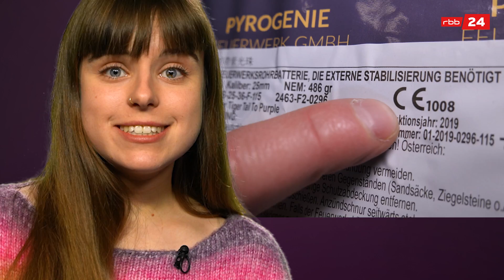Silvester ohne Feuerwerk: Wie sinnvoll ist das Böllerverbot?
Auch 2021 ist wieder ein Verkaufsverbot für Böller geplant. Der Grund: Die Corona-Pandemie. Krankenhäuser sollen nicht noch zusätzlich belastet werden. Wie sinnvoll das ist, wen das besonders hart trifft und was das für uns alle in Berlin und Brandenburg bedeutet, darum geht’s im rbb|24 explainer mit Margarethe.

Konkret heißt Feuerwerks- und Böllerverbot: Niemand darf Pyrotechnik an Privatpersonen verkaufen. In manchen Kommunen und Städten wird es neben dem Verkaufsverbot auch ein generelles Zündverbot geben. So hat etwa Potsdam für Silvester 2021 ein generelles Feuerwerksverbot im gesamten Stadtgebiet verhängt. In Berlin gibt es 53 Böllerverbotszonen, in denen kein Privat-Feuerwerk gezündet werden darf.

"Die pyrotechnische Industrie macht den Hauptumsatz in den letzten drei Tagen des Jahres. Aber es ist ja nicht so, dass wir nur diese drei Tage arbeiten. Wir haben das ganze Jahr Kosten: Mitarbeiter, Transport, Logistik, Reisekosten. Und das muss dann alles mit dem Erlös des Verkaufs an den letzten drei Tagen im Jahr gedeckt werden. Jetzt bricht uns fast 100 Prozent des Umsatzes weg. Und damit stehen große Teile der Branche vor dem Aus", sagt Ingo Schubert vom Bundesverband für Pyrotechnik.

3.000 Menschen arbeiten bundesweit in der Pyrotechnik-Industrie. Sie drohen insolvent oder arbeitslos zu werden. Auch warnen Pyrotechniker:innen: Wenn geprüfte Ware nicht mehr verkauft werden darf, verschlimmert das ein Problem, das eigentlich vermieden werden soll.

"Das Verbot des Legalen fördert das Illegale", sagt Nikolas Höniger vom YouTube-Channel @FireworksandBalloons.

Aber es gibt auch Gründe, die für ein Verbot sprechen.

"Aus medizinischer Sicht ist das sehr zu begrüßen. Die Auslastung ist sehr hoch", sagt Ärztin Jenny E. Dornberger. Jedes Jahr verletzen sich Menschen beim Böllern und kommen dann ins Krankenhaus.

Und:

"Wir haben eine massive Luftverschmutzung mit Feinstaub. Das Umweltbundesamt veröffentlicht jedes Jahr eine Broschüre. Darin schreiben sie, dass der Feinstaub an Silvester besonders gefährlich sein könnte", sagt Hanna Rhein von der Deutschen Umwelthilfe.

Mehr Argumente - für und gegen ein Böllerverbot - findet ihr im Video.

00:00 - 00:49 Ist ein Böllerverbot sinnvoll?
00:49 - 02:06 Die Lage in den Krankenhäusern
02:06 - 02:34 Das bedeutet das Böllerverbot
02:34 - 03:24 Auswirkungen auf die Pyrotechnik-Industrie
03:24 - 03:59  Wirtschaftshilfen wegen Verkaufsverbot
03:59 - 05:05 Pyrotechnik muss gelagert werden
05:05 - 06:25 Das Problem der illegalen Ware
06:25 - 08:13 Das Problem Feinstaub und Alternativen
08:13 - 08:30  Böller und Tiere
08:30 - 09:36 Warum Böllern wir überhaupt

Autorin: Naomi Noa Donath
Moderatorin: Margarethe Neubauer
Kamera: Marcus Heep, Naomi Noa Donath
Schnitt: Teresa Gleich
Grafik: Xenia Smirnov
Redaktion: Thomas Blecha, Anna Graefe